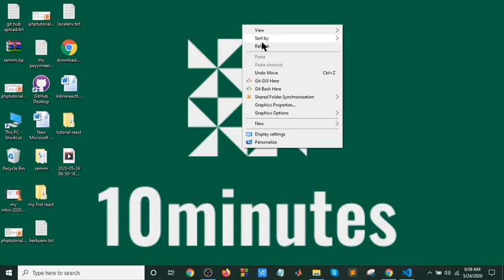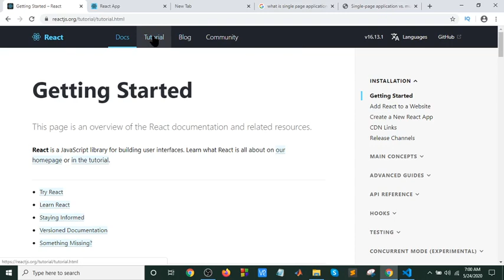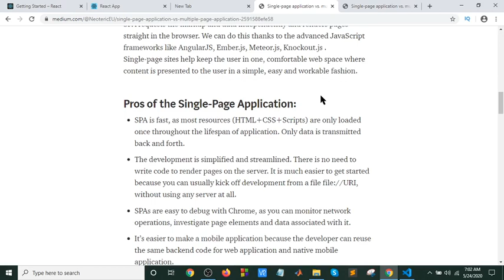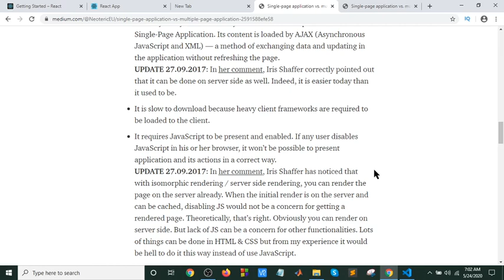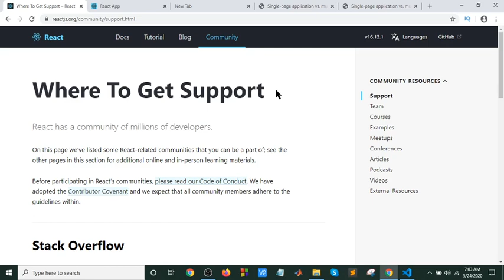React bangla tutorial part-2(SPA)